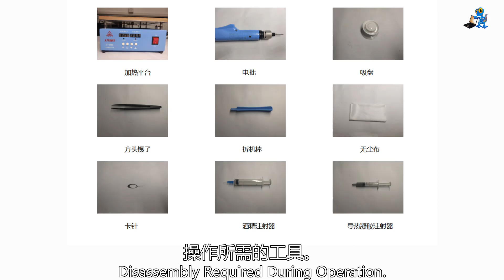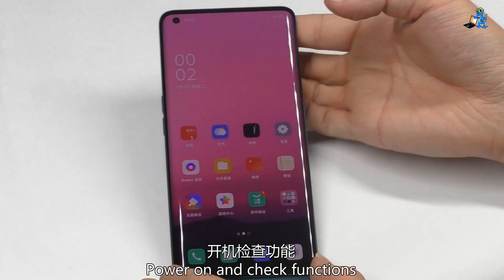OPPO Find X2 Disassembly || OPPO Find X2 Tear-down || How to disassemble OPPO Find X2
Hi all,,
Here you can learn How to disassemble OPPO Find X2, OPPO Find X2 battery replacement, OPPO Find X2 screen replacement, everything you can know about OPPO Find X2 Hardware Replacement.

mobile repair
OPPO find x2 disassembly
OPPO find x2 teardown
OPPO find x2 battery replacement
OPPO find x2 screen replacement
OPPO find x2
how to disassemble OPPO find x2
internal parts of OPPO find x2
how to open OPPO find x2
oppo mobile repair
find x2
OPPO new mobiles
OPPO find x2 display lcd replacement price
how to oppo find x2 battery replacement
OPPO teardown
OPPO find x2 charging pin repair
Android Corridor
Android
find x2 disassembly
find x2 teardown
find x2 battery replacement
find x2 screen replacement
how to disassemble find x2
internal parts of find x2